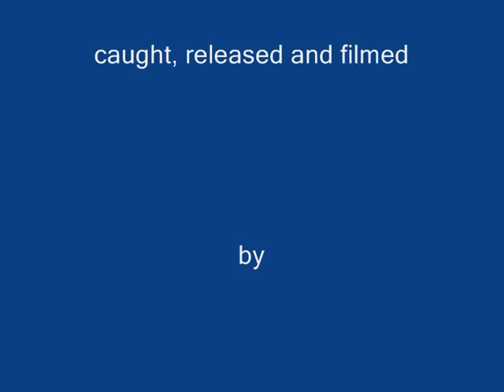Funnel Web Spider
Releasing a Funnel Web spider and playing with Trapdoor spiders at Tucker Creek, Nambour.